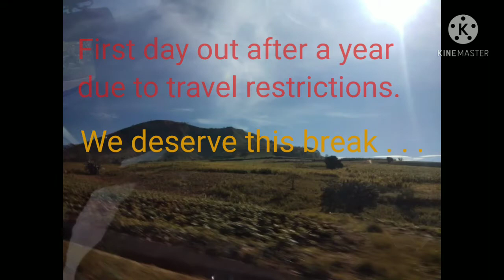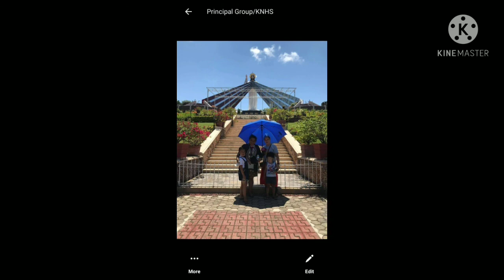Team Building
First Adventure @ 2021